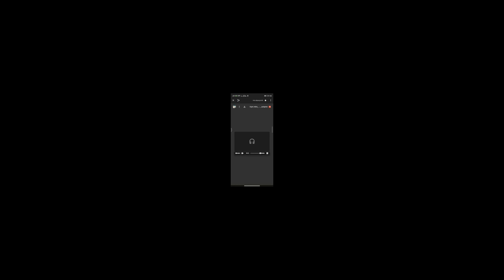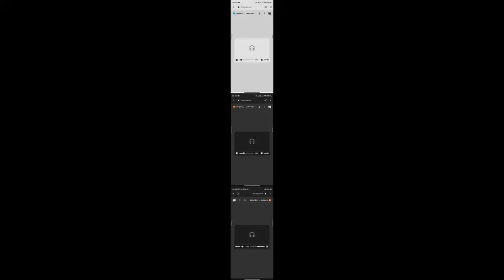OnePlus Ringtone Sparta Super Amazing Remix